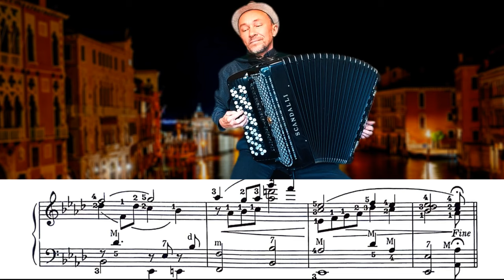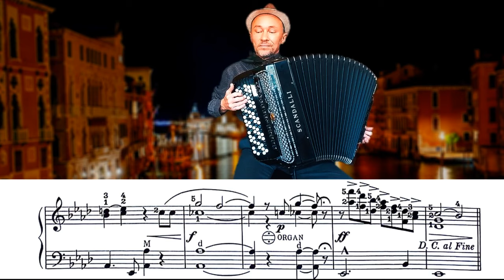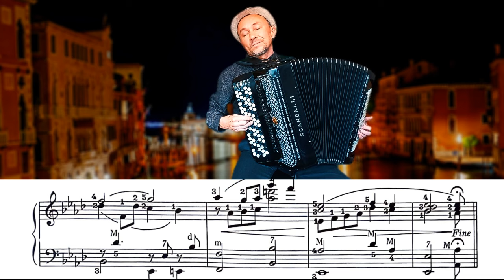Canzone Amorosa (Italian Love Song) accordion score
Ethelbert Nevin - Canzone Amorosa (Venetian Love Song) from suite 'A Day in Venice' Op. 25, composed in 1898.
Romantic Italian love song, score, music notation.
'Un Giorno in Venezia' - Yuri Charyguine on Italian accordion fisarmonica Scandalli.